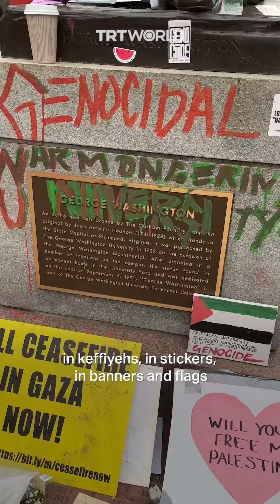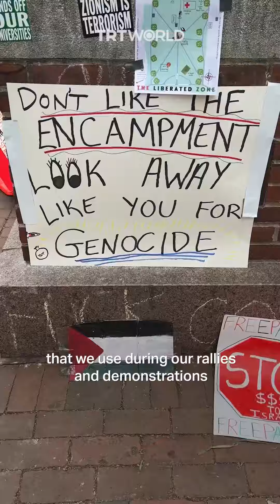We are here for liberation'George Washington's statue is donning a keffiyeh, police fences displayed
'We are here for liberation'George Washington's statue is donning a keffiyeh, police fences are displayed...out out pro-Palestine messages — protesting students in George Washington University, a few blocks away from the White Ho